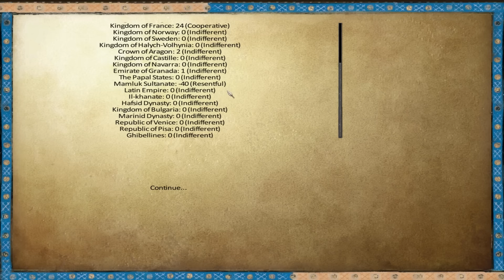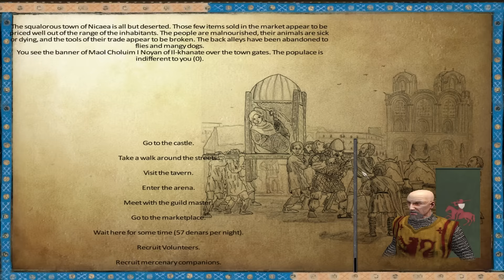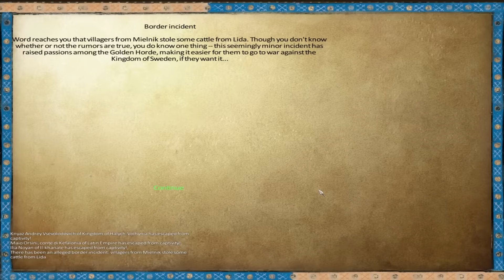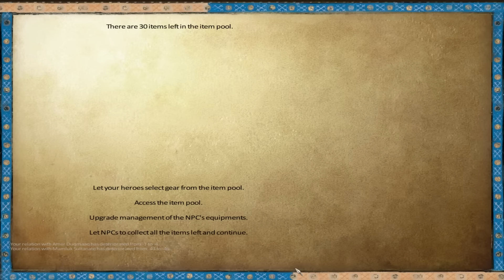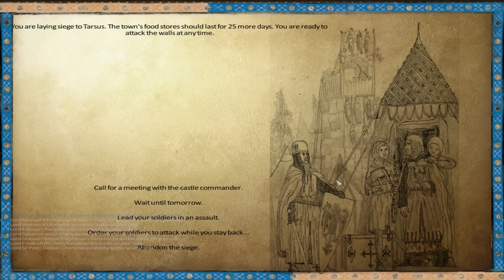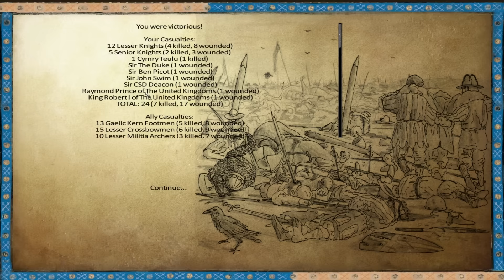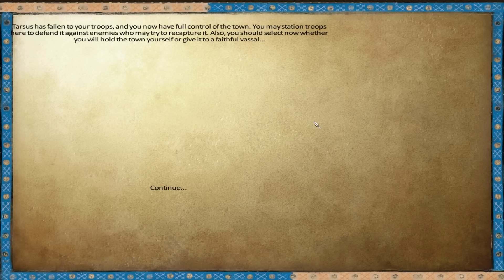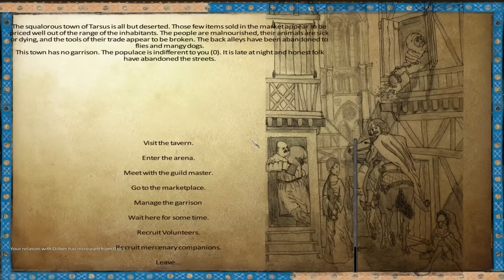[S3E2] Anno Domini 1257 | Warband Mod | The Noblest of Men A SUBSCRIBER SPECIAL!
King Robert officially starts his first crusade by entering the Holy Land.

Version 1.03

★Crusade Rules
● Only 3 Crusades
● A Crusade starts when King Robert enters the Holy Land.
● Each Crusade ends when King Robert returns to any part of Europe to resupply or reinforce his army.

Story driven and occasionally thoughtful gameplay with a touch , of roleplaying. We follow King Robert of The United Kingdoms of Britannia as we lead a pilgrimage into the Holy Land.